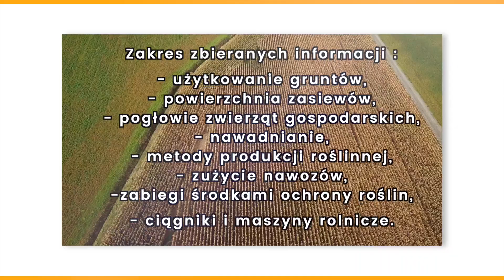GUS prowadzi badanie statystyczne wśród rolników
Do 14 sierpnia na terenie całego kraju Główny Urząd Statystyczny będzie prowadził badania statystyczne wsród rolników. Więcej szczegółów w materiale.